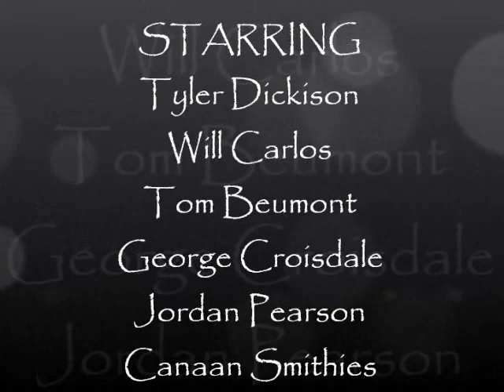Giants u16's v Cas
16's 36-18 v cas